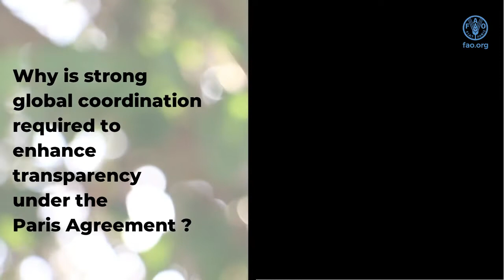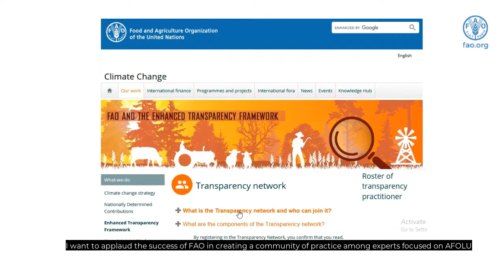FAO’s CBIT-AFOLU Project: Global Coordination for Enhanced Transparency under the Paris Agreement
The “Global capacity-building towards enhanced transparency in the AFOLU sector (CBIT-AFOLU)" project is funded under the Capacity Building Initiative for Transparency (CBIT) fund of the Global Environment Facility (GEF) and implemented by the Food and Agriculture Organization of the United Nations (FAO).

The project aims at supporting developing countries' efforts to meet the Paris Agreement's Enhanced Transparency Framework (ETF) requirements by providing support for boosting technical and institutional capacities in countries and facilitating knowledge sharing  and improving coordination among transparency practitioners in the agriculture and other land use sectors.

We asked our partners, ‘Why is strong global coordination required to enhance transparency under the Paris Agreement?’ Watch the video to find out what they had to say.